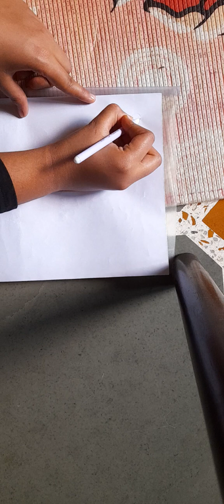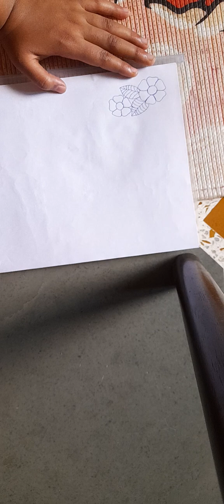Border pattern series day 26